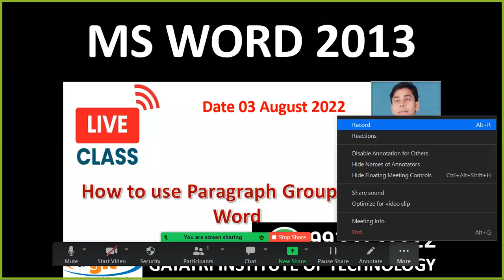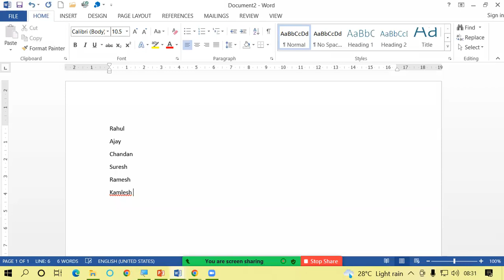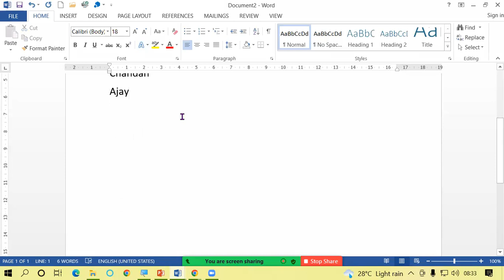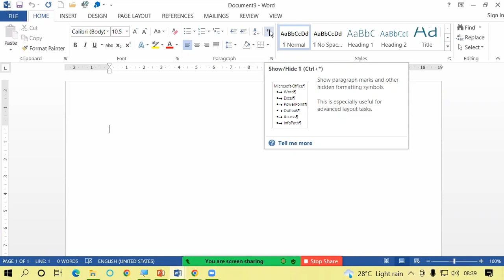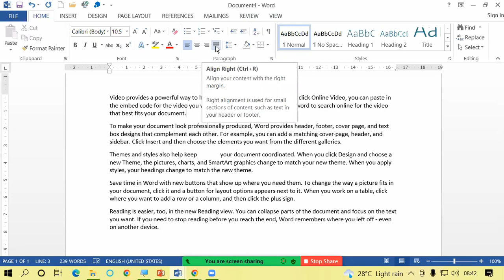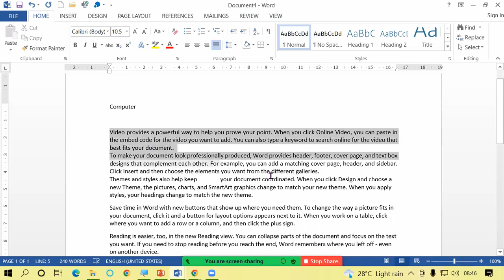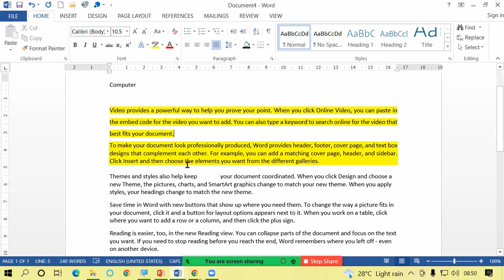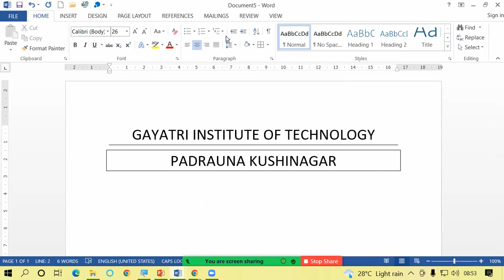How to use Paragraph Group in MS Word